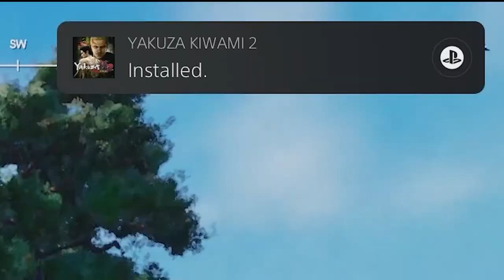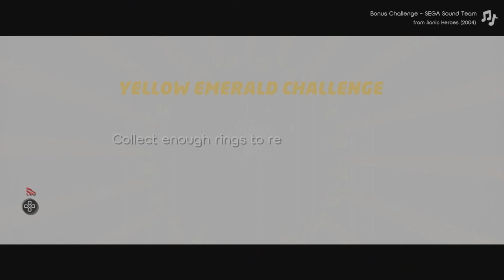This SONIC Game Continues To Amaze Me